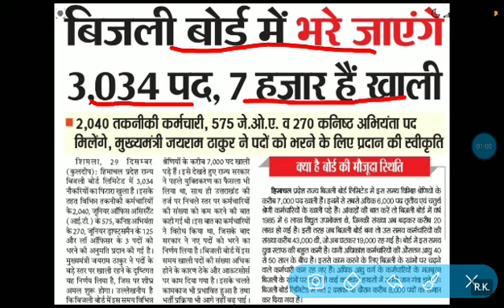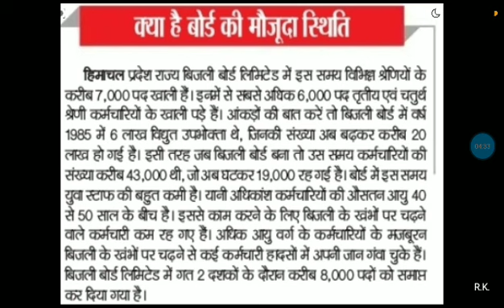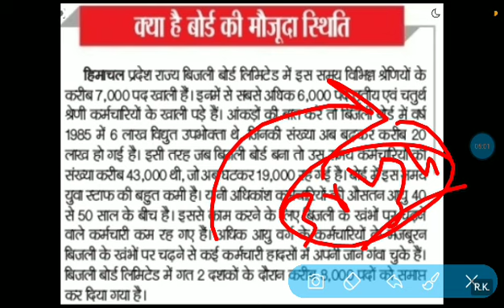HP Electricity Board 3034 Posts Recruitment 2020 | HP Govt Jobs 2020 | HPSEB Recruitment 2020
HP Electricity Board 3034 Posts Recruitment 2020
Himachal Pradesh
Latest notification Himachal
Himachal govt jobs
Hp govt jobs
Himachal Pradesh state electricity board
HPSEB total posts 3034
Hp upcoming govt jobs 2020

Thanks